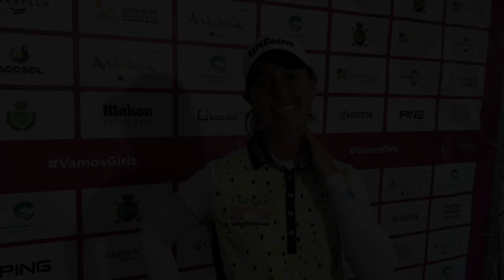Nuria Iturrioz: Entrevista tras la tercera ronda del Andalucía Costa del Sol Open de España